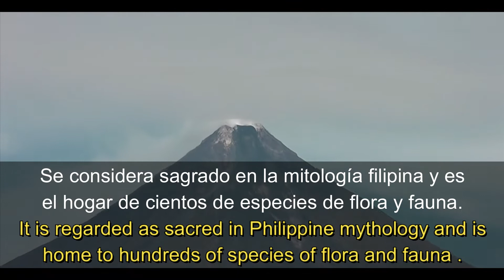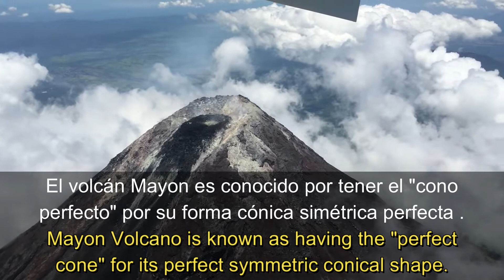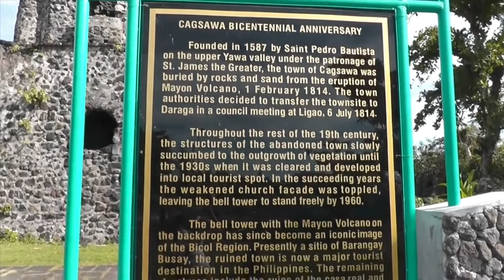LEARN SPANISH WATCHING NATURAL WONDERS ☘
This is the best way to learn Spanish.
How to learn Spanish fast... this is your channel.
How do you speak Spanish ?
I will help you to speak Spanish quickly and fluently.
Learn Spanish for beginners and intermediates in an easy, fast and fun way by watching TV series.

Esta es la mejor forma de aprender Español.
Cómo aprender español rápido... este es tu canal.
Cómo hablas el Español ?
Te ayudaré a hablar español rápido y fluido.
Aprende Español para principiantes y intermedios de una forma fácil rápida y divertida observando series de TV.